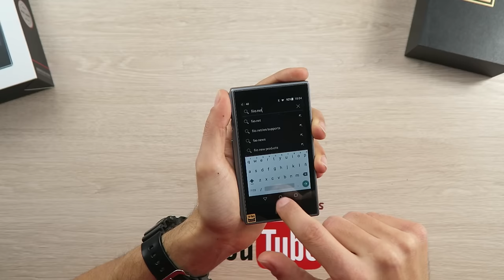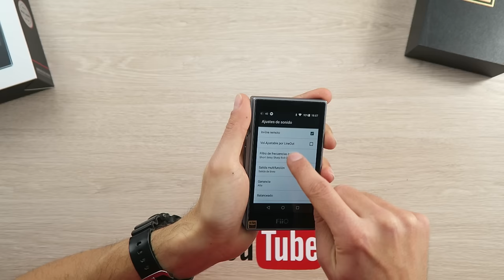Review FiiO X5III, el sonido Hi-res adquiere un nuevo concepto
El primer reproductor del mercado que tiene almacenamiento para 544Gb de música (256+256+32Gb). Así de claro. Con el FiiO X5III se ha dado un salto. El 'no tengo memoria' queda para la historia.

Otra más, pantalla táctil o botones? "Es que el táctil suele fallar en este tipo de aparatos". Pues esta vez no, va totalmente fluida, es precisa y además tiene tecnología IPS.

A disfrutar...

► FiiO X5III en España al mejor precio. Distribuidor oficial